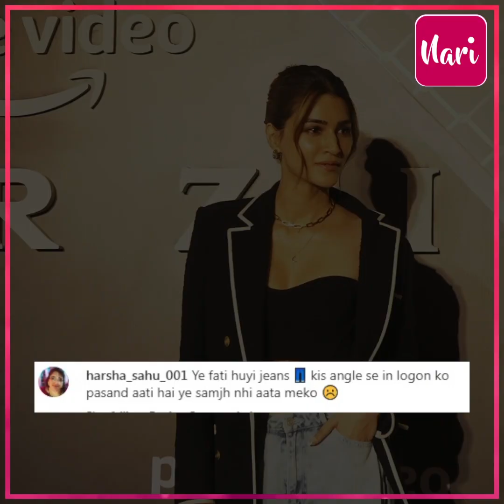'दीदी Exam देकर आई है... यूनिफाॅर्म चेंज करना भूल गई', Kriti का स्टाइल देख चकराया फैंस का दिमाग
'दीदी Exam देकर आई है... यूनिफाॅर्म चेंज करना भूल गई', Kriti का स्टाइल देख चकराया फैंस का दिमाग, पत्नी के साछ मैचिंग कपड़े पहन स्क्रीनिंग पर पहुंचे Shahid, वहीं Huma Qureshi का लुक देख यूजर्स ने किया ट्रोल, बोले- घटिया फैशन...Vaani और Rakul लगीं सुंदर